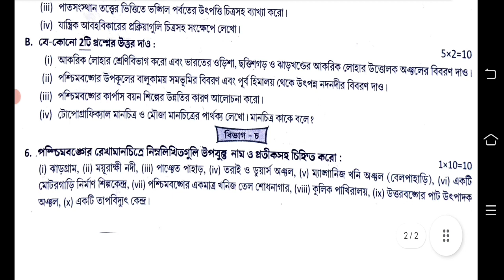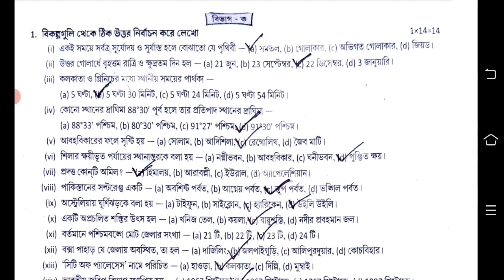class 9 geography 3rd unit test 2023 || class 9 third unit test geography question paper 2023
class 9 third summative geography question paper 2023
class 9 bhugol 3rd unit test question answer 2023
class 9 final exam geography question paper 2023
class 9 geography final exam question 2023

class 9 third unit test all subjects question paper 2023

Solved queries:
class 9
class ix
geography
bhugol
suggestion
question paper
question
syllabus
marks division
question patern
3rd unit test
class 9 third unit test bhugol 2023
class ix geography suggestion 2023
class 9 bhugol 3rd unit test question pattern 2023
class 9 bhugol question answer 2023
class 9 bhugol third unit test syllabus
class 9 bhugol third unit test exam 2023
class 9 bhugol third unit test question pattern 2023
class 9 geography third unit test exam 2023
class 9 geography third unit test question pattern 2023
class 9 bhgeography 3rd unit test question 2023
class 9 geography question answer 3rd unit test
class 9 geography suggestion 3rd unit test 2023
class 9 geography third unit test question answer 2023
class 9 bhugol third unit test suggestion 2023
class 9 bhugol 3rd unit test suggestion 2023
class 9 bhugol question answer 3rd unit test
class 9 bhugol suggestion 3rd unit test 2023
class 9 third unit test geography question answer 2023
class 9 bhugol question 2023 3rd unit test
2nd summative evaluation 2023
class 9 geography  3rd summative suggestion 2023